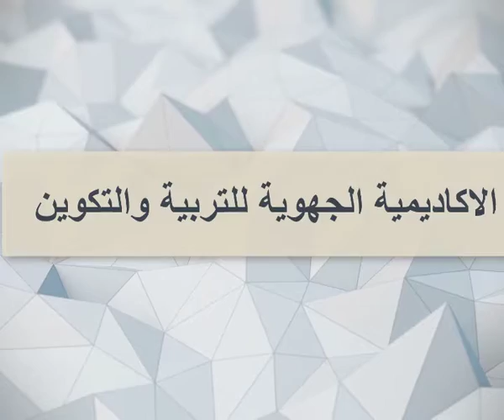وقفة مع حديث الطهور شطر الايمان الدكتور اسماعيل ارضى برنامج الاستاذ الواعظ